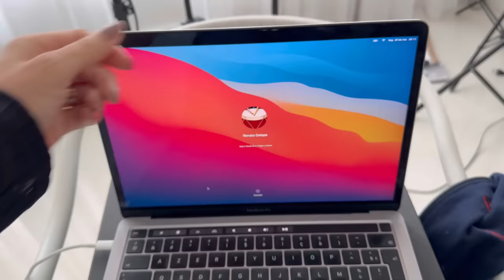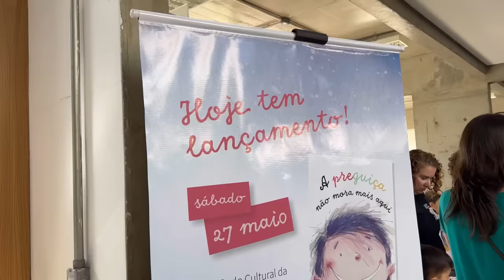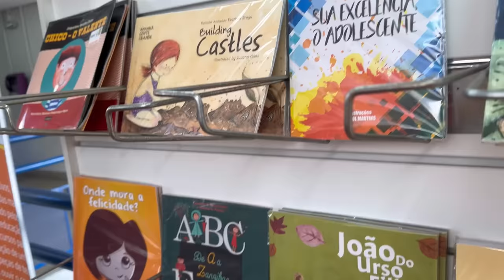SAINDO DA ROTINA EM FAMILIA: UM FINAL DE SEMANA INTEIRO COM A GENTE - Rê Andrade